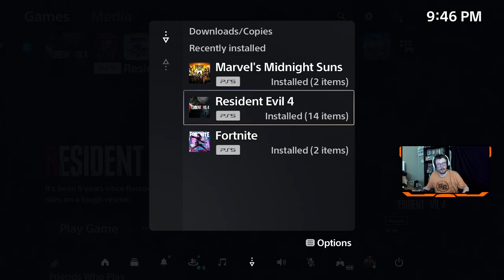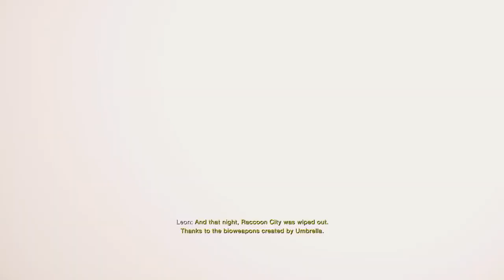The Re:Make Is Here...Let's Give Her A Go!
It has arrived. Resident Evil 4 remake is here. Let's test this bad boy out.